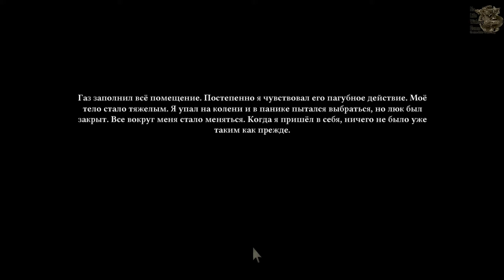Tormentum - Dark Sorrow[#2] - Последний поезд (Прохождение на русском(Без комментариев))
Безымянный герой оказался в мрачном мире на границе сонной мечты и кошмара. Он не помнит, как его зовут и откуда он пришёл. Путешествуя по разным местам, он старается раскрыть правду об окружающем его мире и о нём самом.

Яндекс Деньги
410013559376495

Web Money
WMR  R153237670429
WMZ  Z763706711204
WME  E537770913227